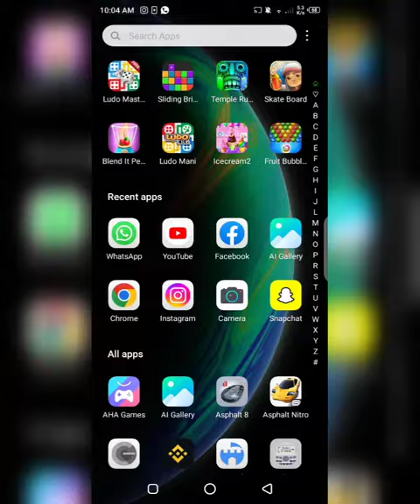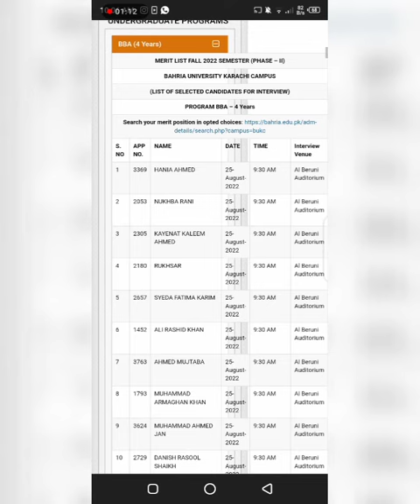Merit list bahria university karachi campus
join our Whatsapp Group for CBT Preparation

I'm on Instagram as @muhmmad_ali_shaheen. Install the app to follow my photos and videos.